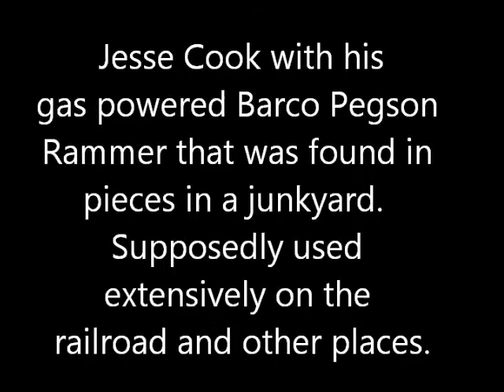Barco Rammer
Jesse Cook found this Barco gasoline operated rammer in the junkyard. He had to go back a second day to find missing pieces.  He did.  This is one machine that I would NOT want to operate all day!